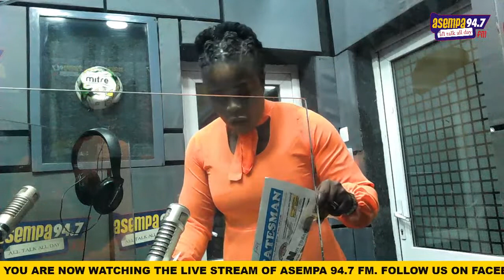Watch TheUltimateSportsShow (((LIVE))) ON ASEMPA FM (25-06-20)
Watch TheUltimateSportsShow ON ASEMPA FM